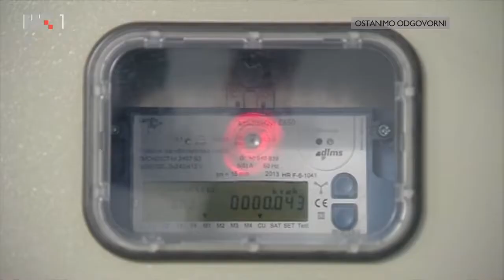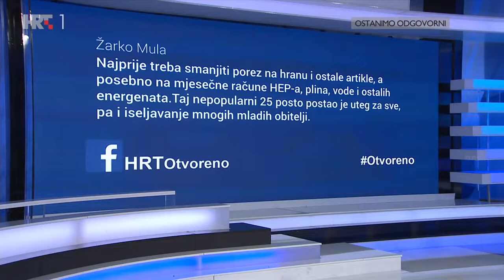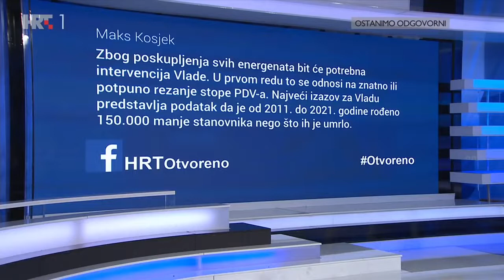OTVORENO, 19. siječnja 2022.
Burna rasprava prvog dana rada Sabora. Goruće teme: demografija, obnova, inflacija, pandemija. Što treba poduzeti država da ublaži udarac na standard građana zbog inflacije? Hoće li se uspjeti iskoristiti pet milijardi kuna iz Fonda solidarnosti? Treba li uvesti strože epidemiološke mjere? Kako zaustaviti pad broja stanovnika?